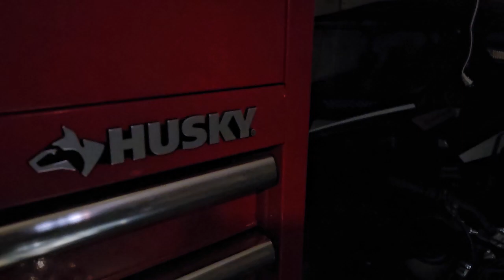CanAm | A BeamNG.Drive Cinematic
The lower the quality, the less pixels there is to worry about.